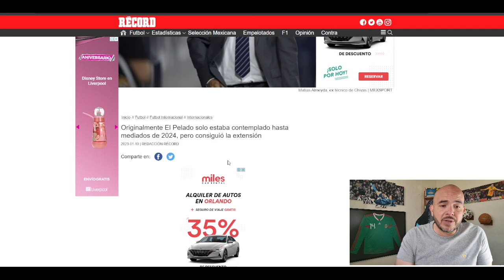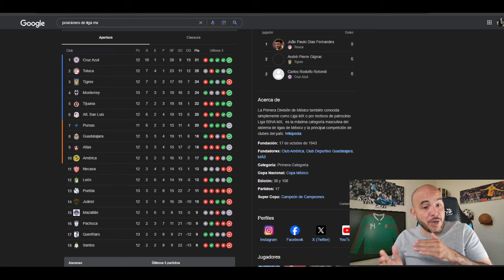🔥NO HAY CLÁUSULA | Almeyda LLEGARÍA GRATIS a Chivas | rumores chivas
- chivas
- rumores chivas
- matias almeyda
- jesus bernal